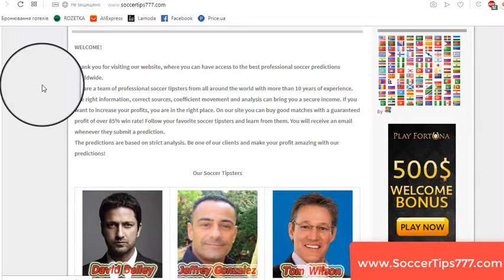22 Aug 18:45. FC Copenhagen vs Riga FC. UEFA Europa League Qualifying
FC Copenhagen v Riga FC